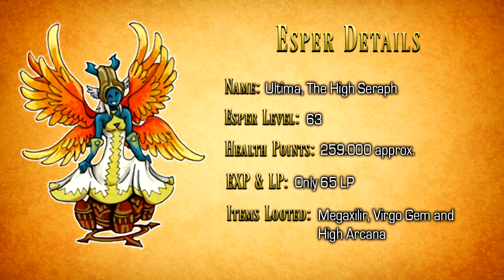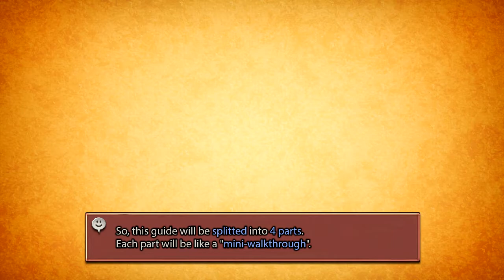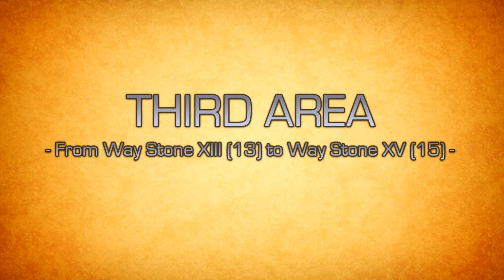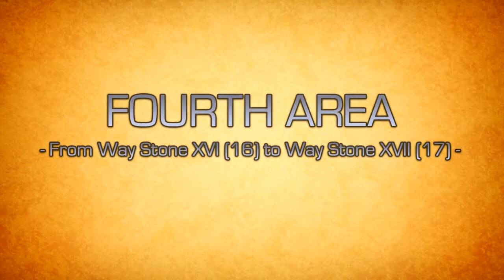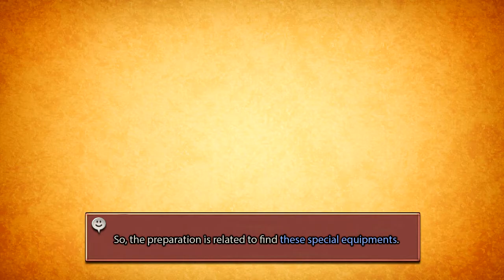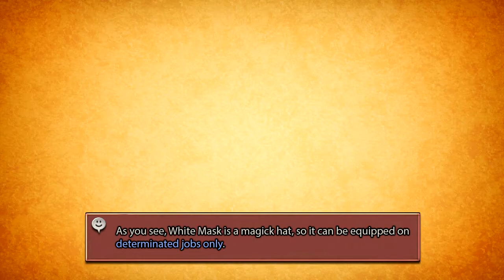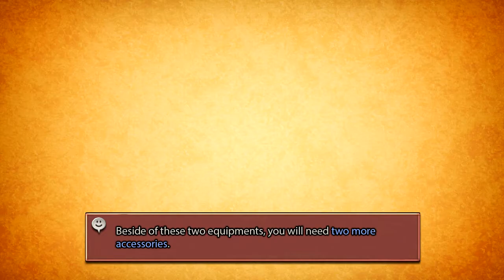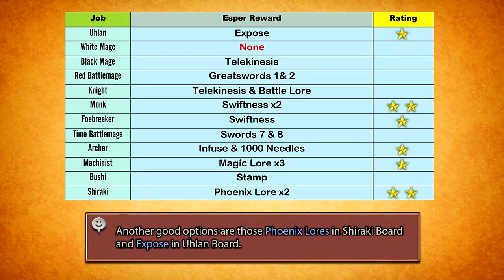Final Fantasy XII The Zodiac Age | ULTIMA | Optional Espers Guide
Ultima is located in the Great Crystal. Specifically at the top of this place. Unfortunately, this area has not a detailed map or a minimap. So, for this reason, I will start explaning the Great Crystal and the exploring system that I will use for this guide.

About the Great Crystal

This place is located in the deepest reaches of the Giruvegan. First off, each area of the Great Crystal has a specific name. You can find this name at the upper part of the screen. The big areas are connected through "Special Panels" called Way Stones. These Way Stones use Roman numerals to identify itself. Also, you will find "Zodiac Gates". These gates are green and block some of the paths between areas. In order to open these gates, you have to find a switch. Each Zodiac Gate has its respective switch. Once you activate a switch, a countdown timer will appear on the screen. When this happens, you have to go back to the Zodiac Gate and examine it.

Exploring the Great Crystal

As you should know now, there are 3 things that you can use as "landmarks" in order not to get lost in the Great Crystal. You have the name of each area at the upper part of the screen, Way Stones and the Zodiac Gates with its respective switch. So, this guide will be splitted into 4 parts. Each part will be like a "walkthrough". At the beginning, I will do a short briefing about what you have to do and where you have to go in each area. After that, I will show you the gameplay clip. The idea is that you know your exact location everytime!

First Area - From Way Stone VIII (8) to Way Stone IX (9)

The Starting Point is always Way Stone VIII (8). In this area, you have to activate Scorpion Switch in order to open Scorpion Zodiac Gate. This will lead you to Way Stone IX (9).

Second Area - From Way Stone X (10) to Way Stone XI (11)

From Way Stone X (10), you have to go to Sagitarius Switch. It's the only switch in this area. As you see, there are 2 Sagitarius Gates, so you have to open the gate number 1. This will lead you to Way Stone XI (11).

Third Area - From Way Stone XIII (13) to Way Stone XV (15)

From Way Stone XIII (13), you have to go to Geminis Switch. There are 2 Geminis Gates here, so open the gate number 2 only. This will lead you to Way Stone XV (15).

Fourth Area - From Way Stone XVI (16) to Way Stone XVII (17)

It's the hardest area to explain, so pay attetion to the order of the gates that you have to open. From Way Stone XVI (16), you have to go to Libra Switch, you can open the gate number 1 or number 2, but I recommend you to open gate number 1. From this gate, you have to activate Capricorn Switch and go back to Way Stone XVI (16). From there, open Capricorn Gate number 1 and activate Virgo Switch. From Virgo switch, you have to go back and open Virgo gate number 1 or number 2. This will lead you to Way Stone XVII (17).

And finally, in the last area. From Way Stone XVIII (18), you will find a save crystal. From this area, you can find Ultima!